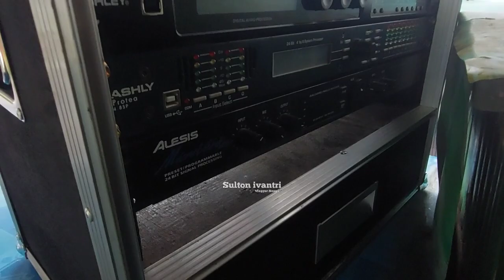Soundnya Harus Banyak..!!! 1 acara 3 sound, agar Terdengar dari Segala Arah "RM x Garasi x SH"